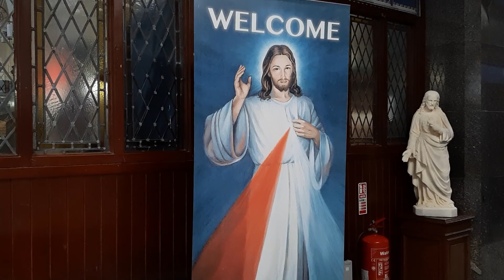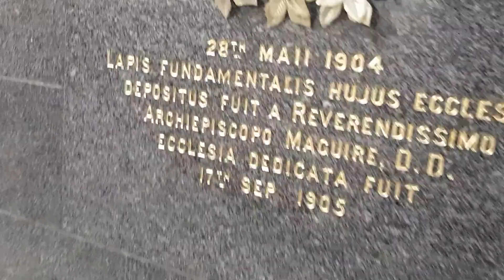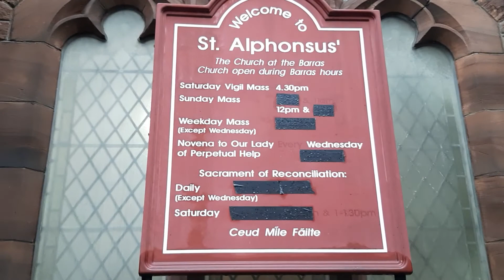church of barras glasgow Scotland look inside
St. Alphonsus, established in 1846 is the third oldest Catholic Parish in Glasgow, following the Cathedral in Clyde Street (1816) and the neighbouring St. Mary's in Abercromby Street (1842). The present building is the second, having been opened in 1905. It is the last of a number of Churches built around the turn of the century by Peter Paul Pugin, grandson of  the famous Victorian architect A. W. Pugin, who designed the Houses of  Parliament.
St. Alphonsus de Liguori (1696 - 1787) is described as the John Wesley of Italy. He was born in Naples and prompted great revival of religious enthusiasm by his preaching among the poor. He founded a religious congregation known as the Redemptorists, whose centre in Scotland is in Kinnoul, Perth. This is the only Church in Scotland dedicated to St. Alphonsus.